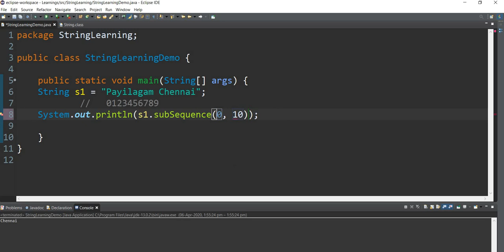Java: String in Tamil - 6 - charAt, substring Methods - தமிழில் ஜாவா - Payilagam - Muthuramalingam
Learn Java String in Tamil through this video tutorial.  This video talks about charAt() and substring() methods in String class.  We discuss about the difference between String class and CharSequence Interface also.

1) Java in Tamil
 2) Programming in Tamil
3) Data Structures and Recursion in Tamil
 4) Exception Handling in Tamil
5) Java String in Tamil
6) Java Collection in Tamil
7) Java Regular Expression in Tamil
8) Java File Reading, Writing in Tamil
9) Java Collection in Tamil